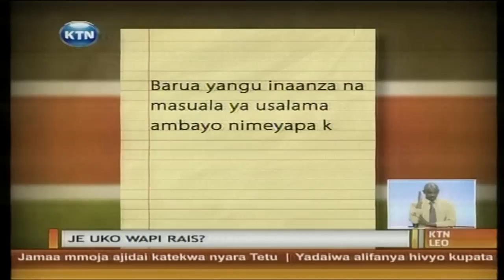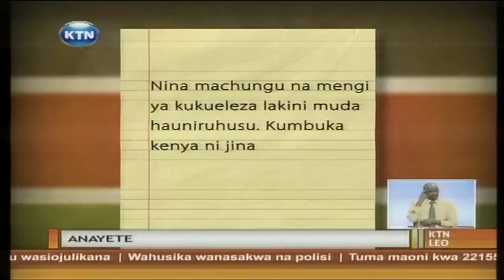Mohammed Ali amwandikia barua Rais Uhuru Kenyatta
Kenya imegeuka sasa na kuwa shamba la wanyama.shamba ambalo wanyama wote ni sawa lakini wengine ni bora zaidi. Kwa kipindi cha mwaka mmoja sasa Kenya imekuwa ikikumbwa na msukosuko wa ugaidi, uhalifu, mauaji ya kiholela na ufisadi. Wanaojipata kubanwa ni wakenya walala hoi. Kuanzia Tana River, Baragoi, Westgate hadi Mpeketoni. Ni nani mtetezi wa wakenya? Hii leo mwanahabari wetu mpekuzi mohammed ali amwemwandikia barua rais uhuru kenyatta na kumtaka akaze njuga na awakomboe wakenya wanaouawa kinyama kila kukicha